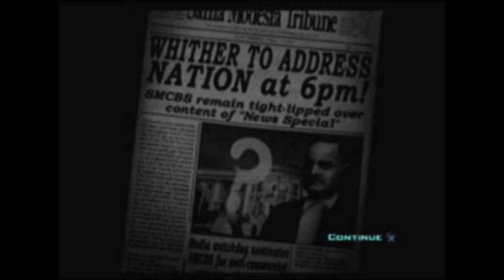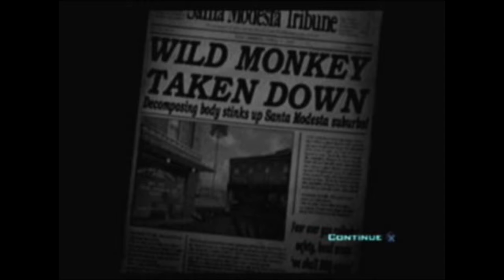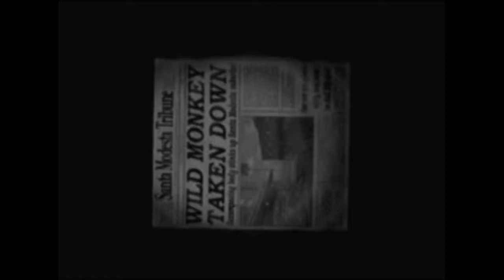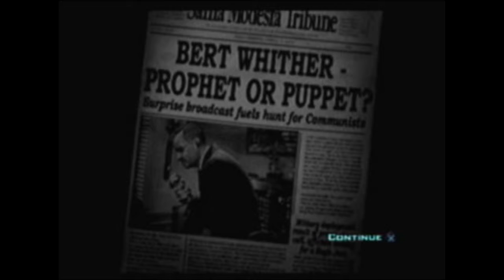Let's Play Destroy All Humans Ep. 11: TANKS!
Featured in Standard Definition: The Annotation-Vision!

Admittably I never could hear what Bert Whithers said all the way through. I was more preoccupied with not dying to listen. But that doesn't mean you shouldn't hear what a reporter has to say!